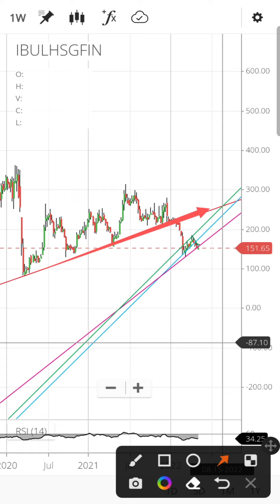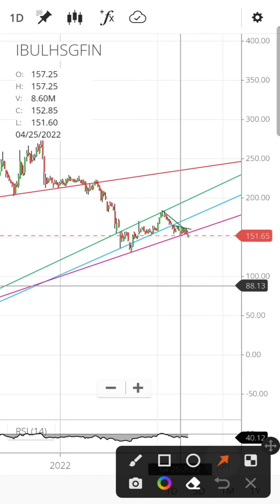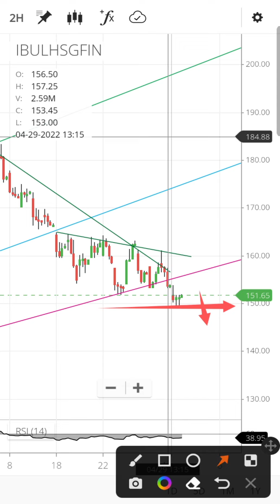Indiabulls Housing Finance Share news| Target | Indiabulls Housing Finance share Analysis